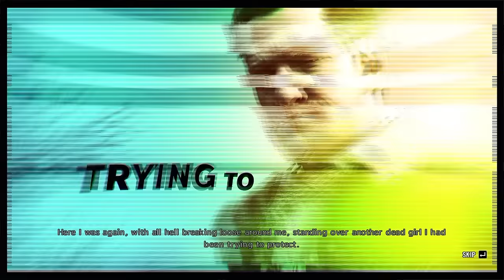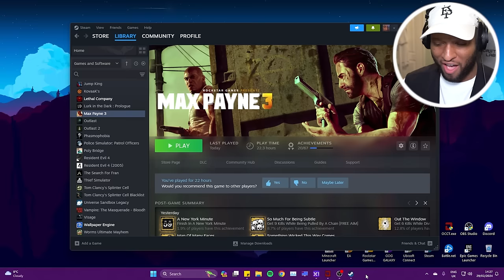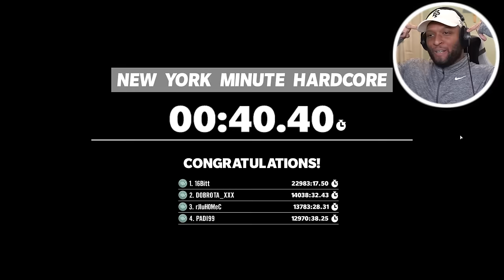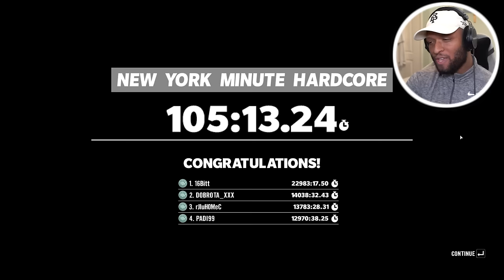This Max Payne 3 achievement took my soul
I'm going for 'The Shadows Rushed Me' trophy which is Max Payne 3's Hardest achievement; Only 1 in 14,650 gamers have it which I believe is around 0.3%. It's a very very hard trophy to earn as you need to beat the entire game in 1 sitting without stopping, without dying/failing a mission and with a 1 minute timer counting you down to zero, if it hits zero, that's a mission fail. It is stupidly difficult